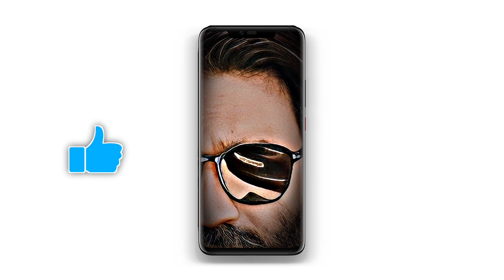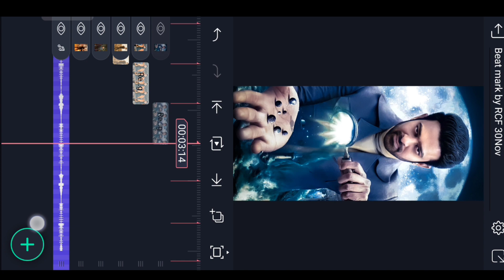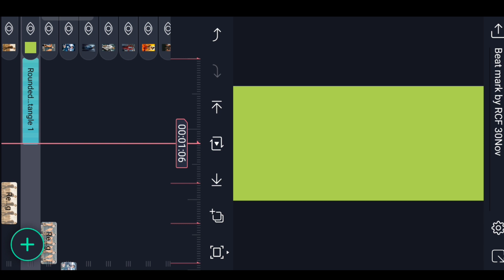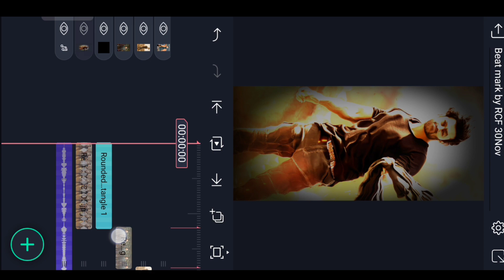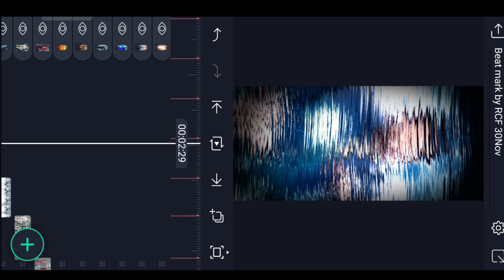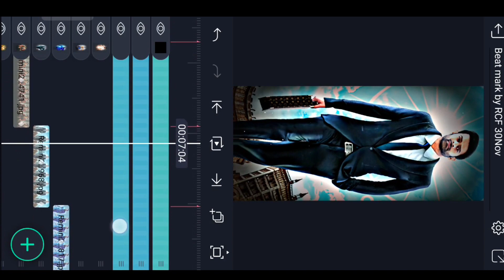🔥Trending Viral BGM Video Editing in Alight Motion Attitude status Video Editing Instagram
Please contact.